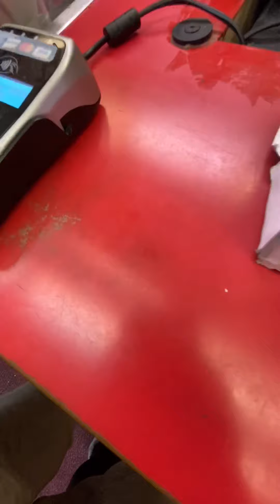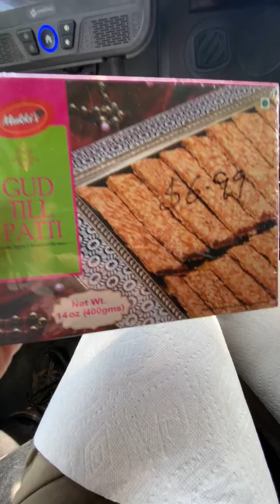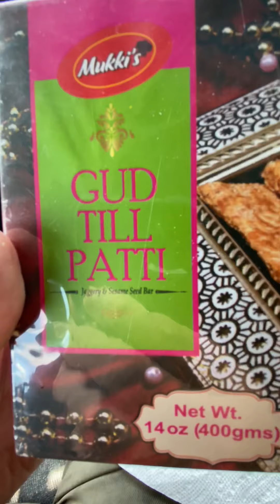#39 - Indian food FTW at Dhillon Truck Stop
I mashed together some footage I took in the past few months of stopping for Indian food at Dhillon Truck Stop in San Jon, New Mexico. Check it out!